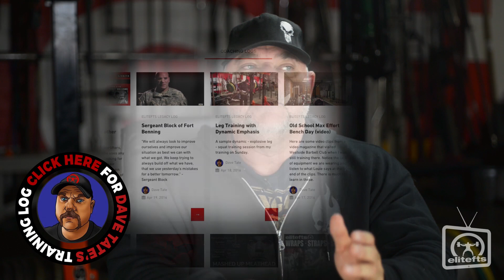Fat Loss for Big Guys - elitefts.com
Cinematography/Editing - Josh Goedker

We DO NOT claim to own the rights to the music in this video.